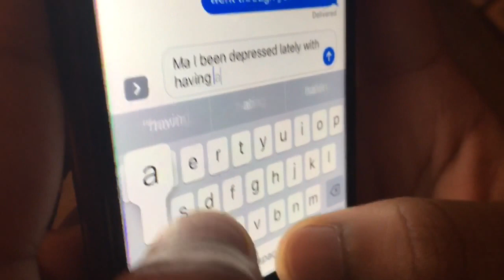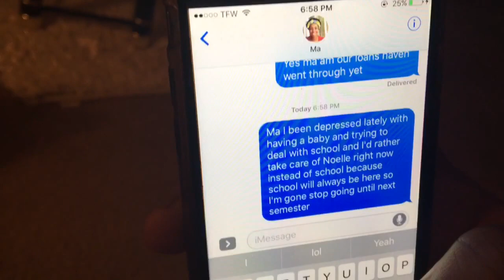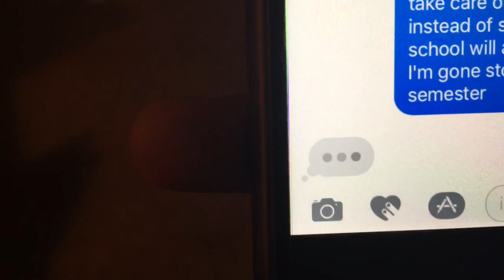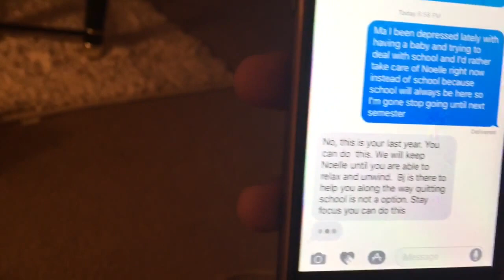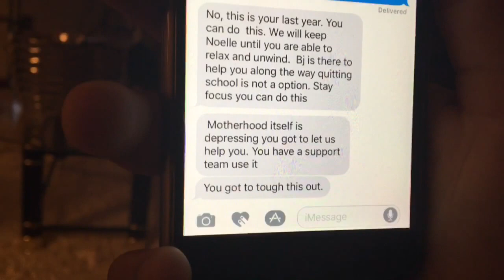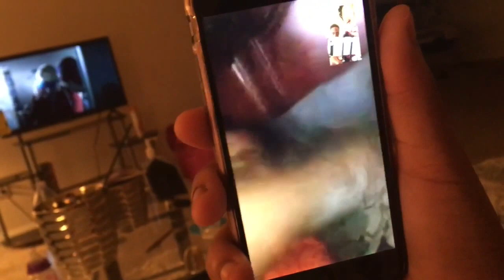Dropping Out of College Prank !!!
Hey Subbsters we have been gone for a lil min since the birth of our little princess, with everything in our lives changing we are back. We are going to try to post as much as possible XOXO ...